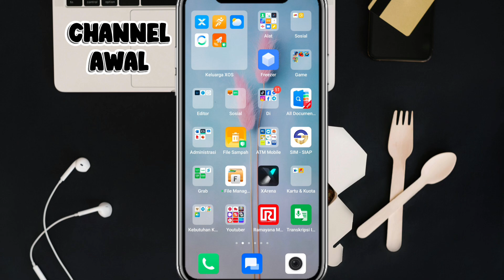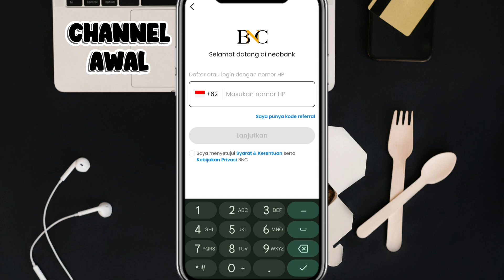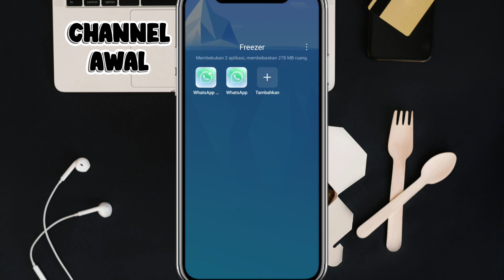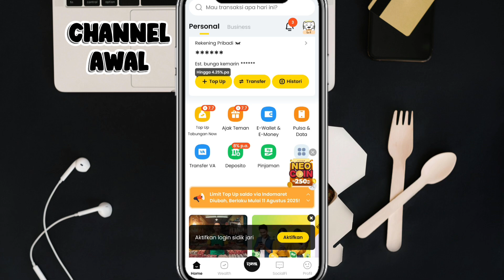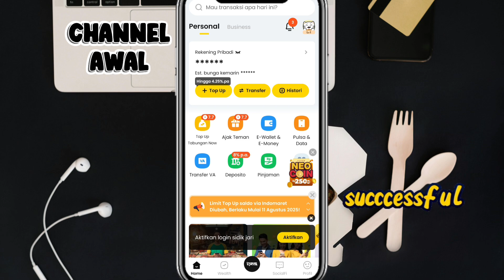Cara Login Neo+ Bank Nomor Hp Hilang | Tutorial Singkat!!!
Hallo Guyss!! Pada video kali ini saya akan membagikan tutorial, tips and trick cara login neo+ bank nomor hp hilang secara sistematis pada android. Kalo penasaran, tonton videonya sampai habis ya...